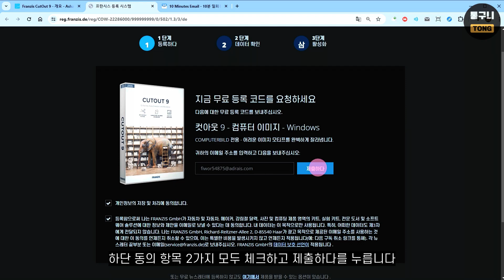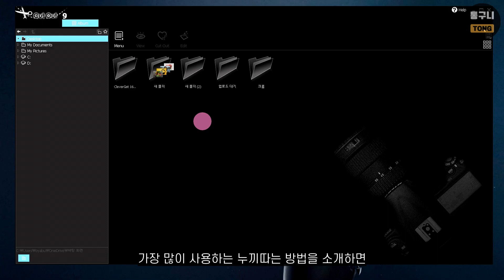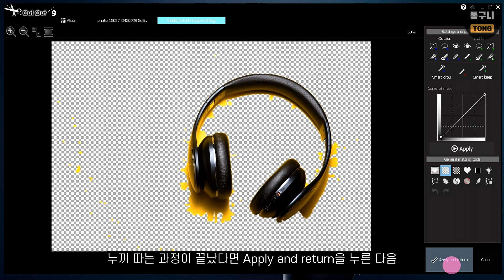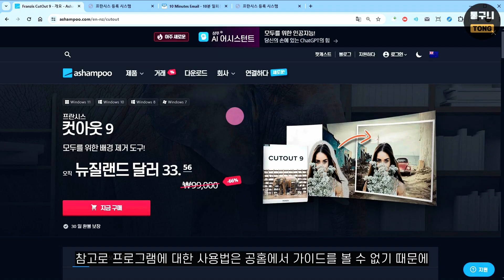이미지 배경 투명하게 만드는 누끼 따는 프로그램 Franzis CutOut 9 사용법&경품 정보 [20241008 수정]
고화질로 누끼 따려면 사이트보다 프로그램을 사용하는 것이 좋습니다.
자동으로 누끼 따는 프로그램은 쉽게 배경을 제거할 수 있는 장점이 있지만,
가끔 배경을 너무 많이 제거하거나 만족스럽지 못한 결과물을 볼 수 있습니다.
Franzis CutOut 9은 전체 배경 제거 후, 후과정을 쉽게 적용할 수 있습니다.
단점은 한국어 지원 X, 사용법은 유튜브, 구글링으로 직접 찾아야 합니다.

개인 사용자, 윈도우 전용, 설치 버전 평생 무료
업데이트 X, 기술 지원 X
경품 등록 기간: 경품 페이지 만료 전까지